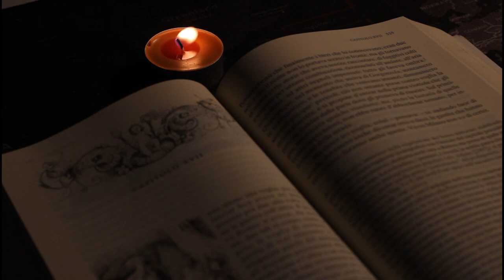Christmas Story The Assembly of God Church School Haldia